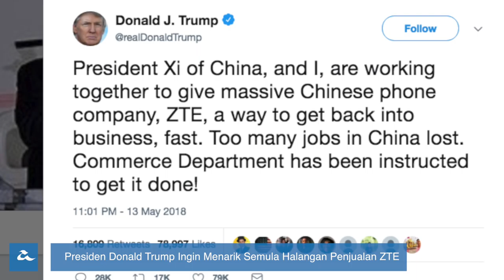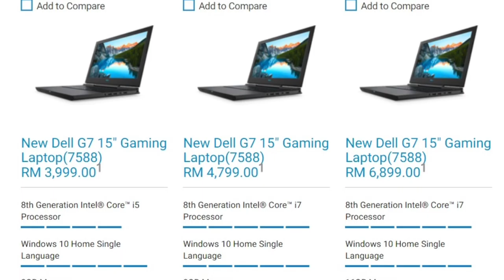Amanz24 - Harga Huawei Mate RS Malaysia, OnePlus 6 Tertiris, ZTE Diteruskan Di Amerika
Rentetan daripada isu pengharaman penjualan produk keluaran Amerika Syarikat kepada ZTE, kini Presiden Amerika Syarikat Donald Trump telah menarik semula dakwaan untuk pengaharaman tersebut. Hal ini kerana, kehilangan pekerjaan akan banyak berlaku sekiranya pihak ZTE menghentikan operasi penghasilan peralatan telekomunikasi mereka dan untuk mengelakkan perang perdagangan berlaku di antara China dan Amerika Syarikat.

Telefon pintar Porsche Design Huawei Mate RS telah hadir ke pasaran Malaysia, dengan rekaan premium yang dilengkapi dengan cip Kirin 970, bateri berkapasiti 4000mAh dan menyokong pengimbas cap jari terbina dan pengecasan tanpa wayar. Kini, telefon pintar ini boleh didapati pada harga RM6999 dan boleh dipra tempah melalui Lazada hari ini.

Projector mini Sony MP-CD1 Mobile Projector juga telah memasuki pasaran tempatan pada harga RM1599. Projector ini hadir dengan saiz sebesar telefon pintar Xperia XZ Premium dan berkebolehan untuk memancarkan imej sebesar 120 inci dengan jarak sejauh 3.5 meter serta boleh digunakan sebagai powerbank.

Selain itu, siri laptop gaming Dell G7 15 dengan pemproses Intel Coffee Lake juga kini telah berada di parasan Malaysia. Laptop ini dibina dengan paparan skrin IPS bersaiz 15.6 inci dengan resolusi Full HD 1920X1080 bersama tiga model berbeza. Model pertama hadir dengan CPU Intel Core i5 dan boleh dibeli pada harga RM3999, kemudian diikuti dengan kehadiran bersama CPU Intel Core i7 dan memori DDR4 sebesar 8GB yang boleh didapati pada harga RM4799 dan model yang ketiga hadir dengan CPU Intel Core i7 dan memori DDR4 sebanyak 16GB yang dijual pada harga 6899.

Akhir sekali, rekaan OnePlus 6 pula telah tertiris sepenuhnya ke arena web. Peranti ini dikhabarkan bakal hadir dengan warna baru iaitu Mirror Black dan Midnight Black serta dijana dengan cip pemprosesan Snapdragon 845 dan sokongan kalis air. Telefon pintar ini dijual di pasaran Jerman pada harga bermula sekitar RM2452.